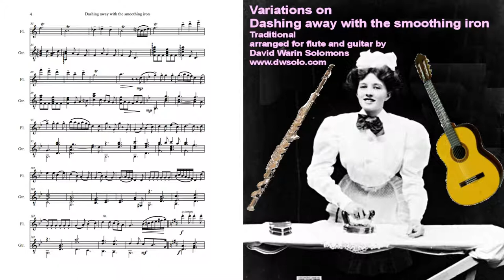Variations on Dashing Away with the Smoothing Iron for Flute and Guitar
Score

This arrangement of an English folk song follows the words only in that there are seven verses (one for each day of the week as in the song) and the music slows to a respectfully slow pace on "wearing of her linen oh" as the lady gets ready for church on the final day, Sunday, followed by a jolly ending.
Each verse provides variations on the tune and gives each instrument a chance to play the melody in turn.
The piece modulates in each verse to various related modes and keys finally ending on the original D major.

Original words of the song:

’Twas on a Monday morning
When I beheld my darling,
She looked so neat and charming
In every high degree.
She looked so neat and nimble-o,
A-washing of her linen-o

Chorus
Dashing away with the smoothing iron,
She stole my heart away.

’Twas on a Tuesday morning
A-hanging out her linen-o

Chorus

’Twas on a Wednesday morning
A-starching of her linen-o

Chorus

’Twas on a Thursday morning
A-ironing of her linen-o

Chorus

’Twas on a Friday morning
A-folding of her linen-o

Chorus

’Twas on a Saturday morning
A-airing of her linen-o

Chorus

’Twas on a Sunday morning
A-wearing of her linen-o

Chorus